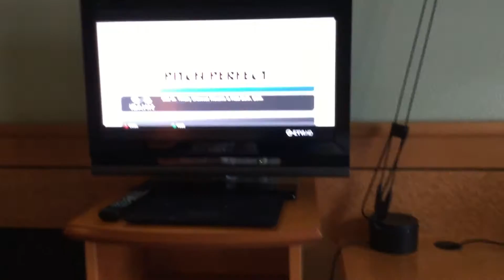BERLIN, GERMANY VLOG DAY 1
Watch our vlog as we show you our first day in Berlin, Germany! Also getting to our hotel room and where we stayed! I hope you enjoyed this!